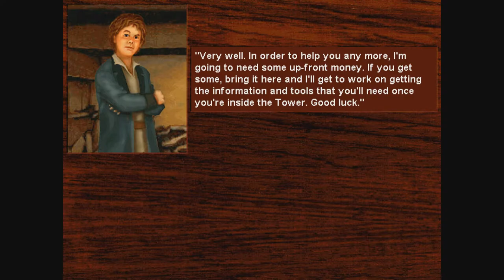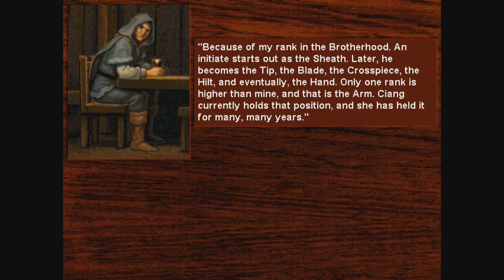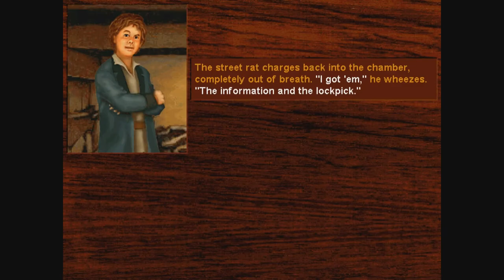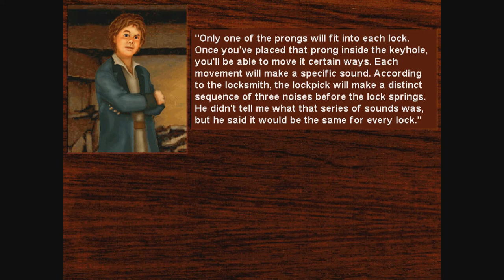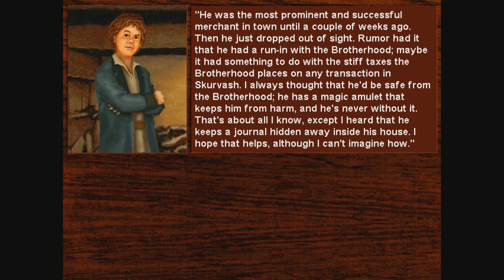Death Gate – Part 07: Hugh the Hand – Let’s Play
“Long ago after centuries of war, the sartan race smashed the world seal and sundered the earth into separate magical realms, each sealed from the other by the powerful Death Gate.
In isolation, magic was corrupted, knowledge lost and the common humanity that once bound the world was forgotten. The defeated Patryns, trapped in the nightmarish prison realm of the labyrinth, became twisted with hatred and plotted their revenge.
Born in this savage and unforgiving land, you escape and undertake a new quest - to find the pieces of the world seal, wreak revenge upon the sartan and deliver your people from the daily torment of their living hell.”